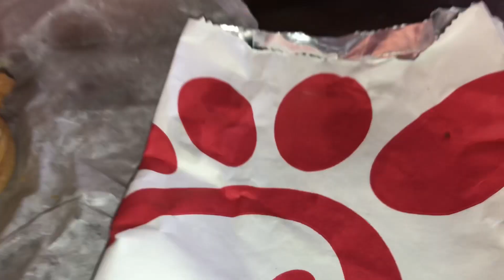Chic-fil-a vs Popeyes A battle of chicken sandwiches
Let the death battle commence...